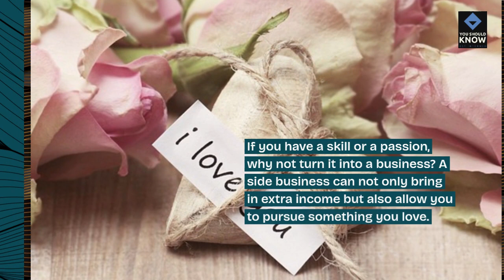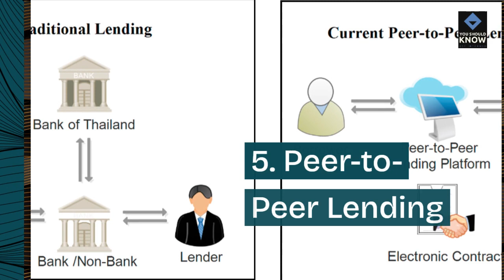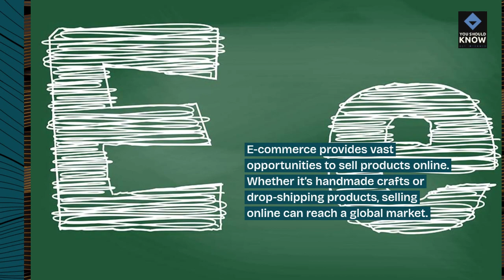Top 10 Ways to Increase Your Income Streams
Diversify your income and boost your earning potential with these top 10 strategies for creating additional income streams, including options such as freelancing, passive income ventures, side hustles, investments, rental properties, and entrepreneurial pursuits.